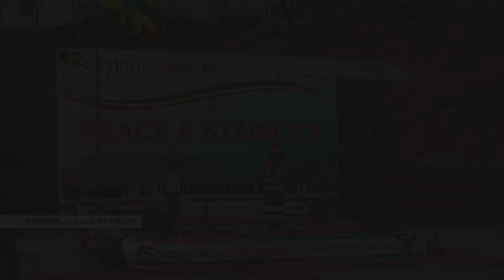Roselyn Kimbuang - Zomi Nam ni 2019 | Singngat | Hornbill Cable Network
Roselyn Kimbuang

ZOMI NAM NI 2019
February 20, 2019
Singngat Public Ground, Manipur

Videography : Hornbill Cable Network

[Copyright]
Reupload in another YouTube Channel is strictly prohibited without the permission of Channel Creator.